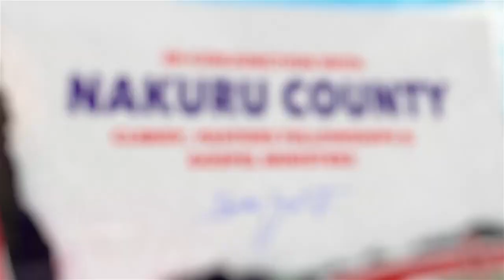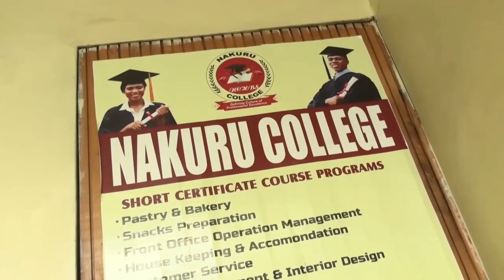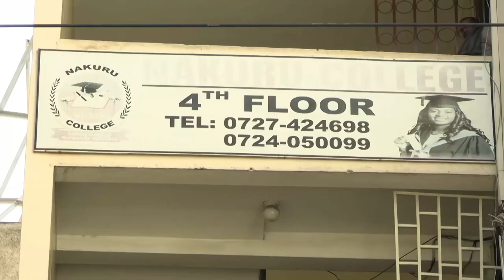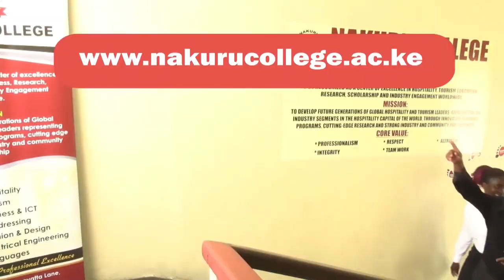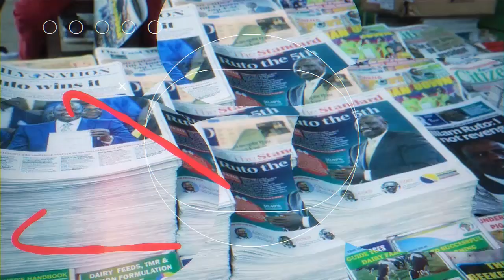BREAKFAST SHOW 11TH SEP 2023